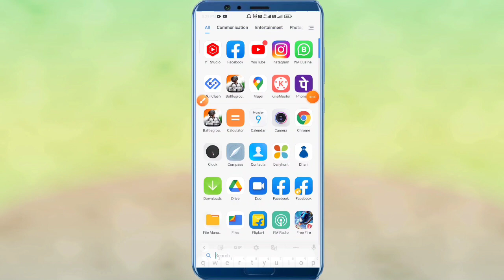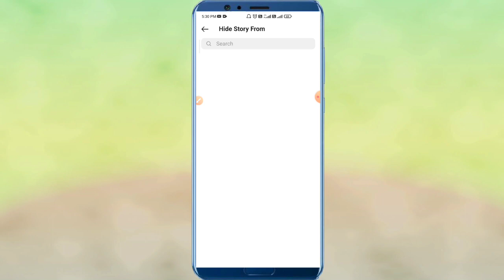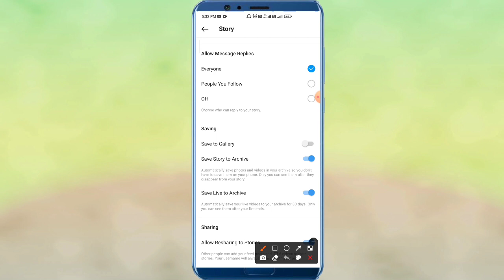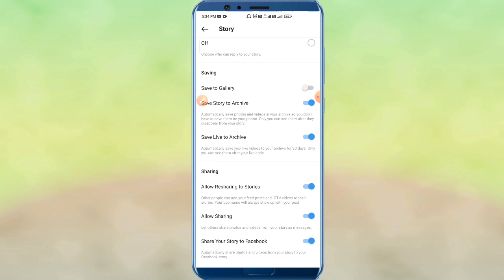How to set up instagram story | Instagram story settings | Instagram story full settings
Hello friends